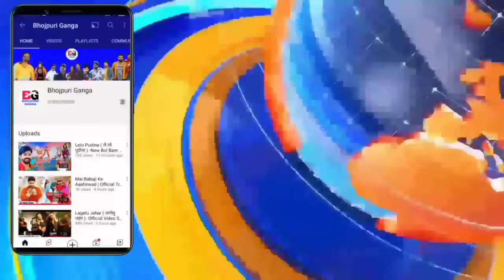इवेंट में प्रियांशु सिंह नहीं गए -Today Patna Events | Pawan Singh | Khesari Lal | Priyanshu Singh